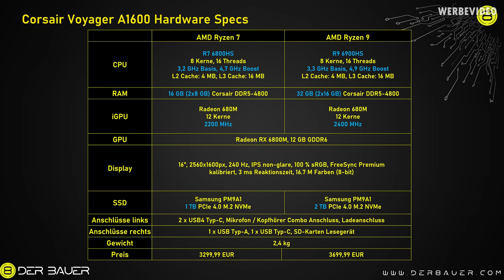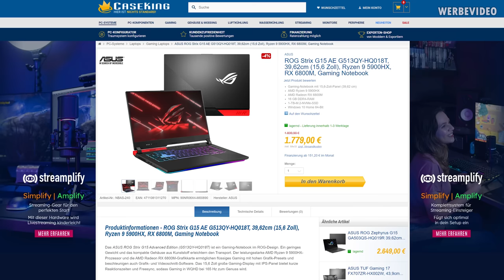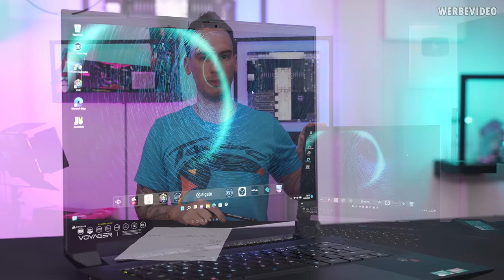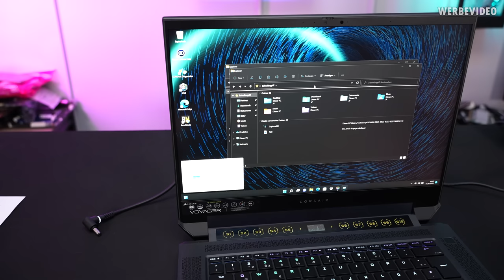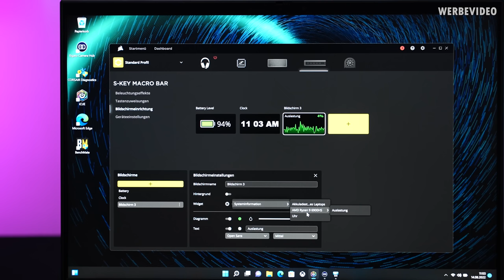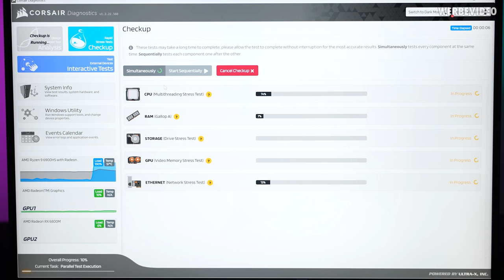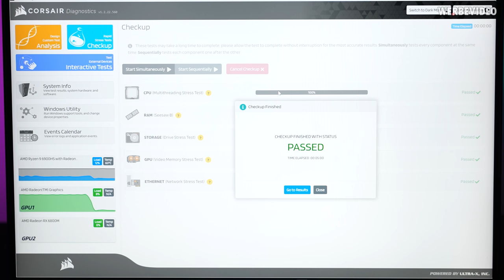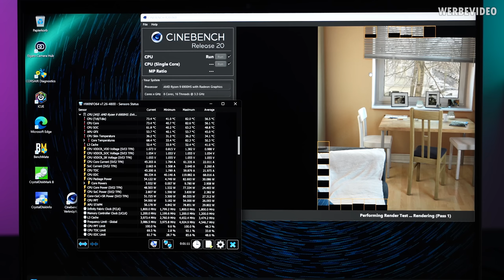Kann das überhaupt was werden? Corsair versucht jetzt Notebooks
Spart 10% auf euren iFixit Einkauf: DER8AUER10

Bezahlte Inhalte:
- Corsair Voyager Vorstellung

Samples:
- Corsair Voyager A1600
Timestamps:
0:00 Intro
0:34 Corsair Voyager a1600: Spezifikationen
2:16 Benchmarks & Vergleich
3:47 Wofür der Aufpreis? Streaming-Makros!
5:07 (Noch) Verbuggt
6:07 Display & Einstellungen
7:16 Das Touchpad
8:18 Corsair Diagnostics
11:21 Temperatur & Lautstärke
12:46 Ein Blick unter die Abdeckung
14:27 Die Vapor Chamber
14:59 Fazit
18:43 Outro